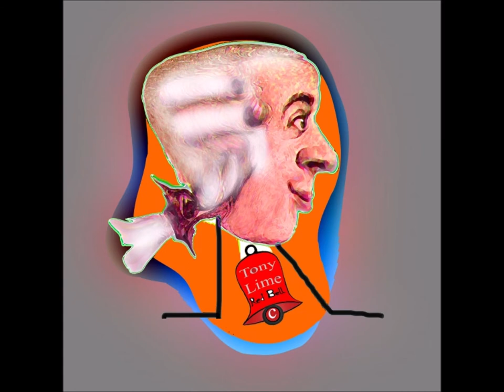Tannich Tyrol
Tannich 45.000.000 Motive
TMPI-MM silkstreet
Republik Österreich